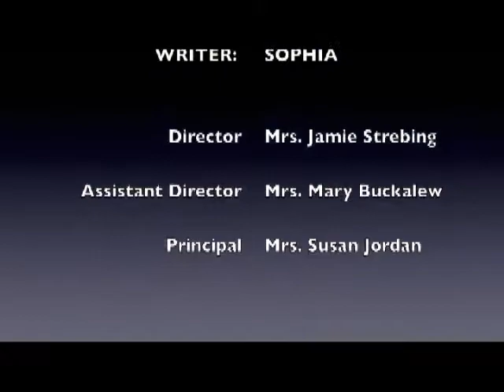5 20 15